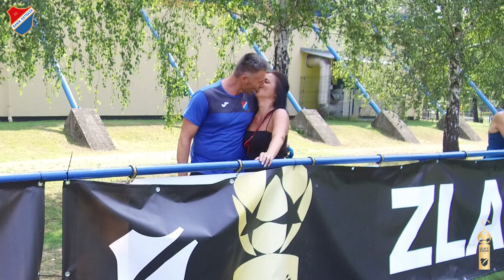Video z 39. ročníku Zlatého Kahanu (2019)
účastníci - Baník Ostrava, Eintracht Frankfurt, Olympique Marseille, Górnik Zabrze